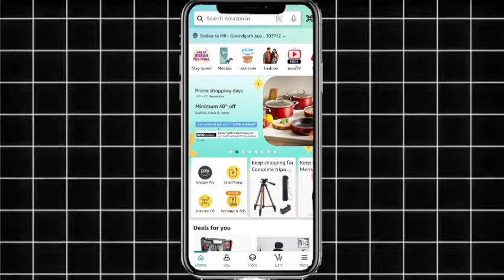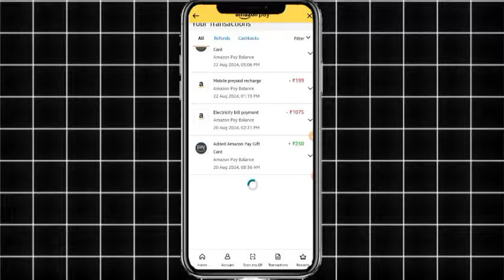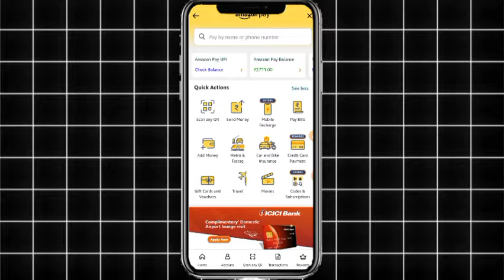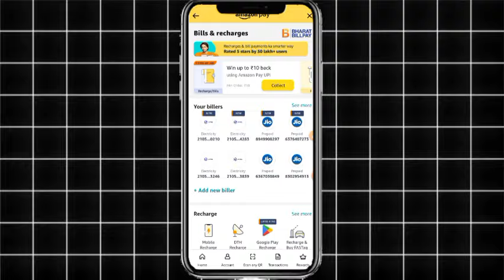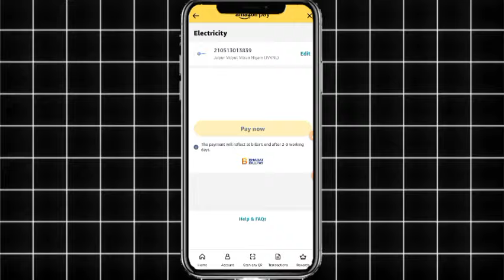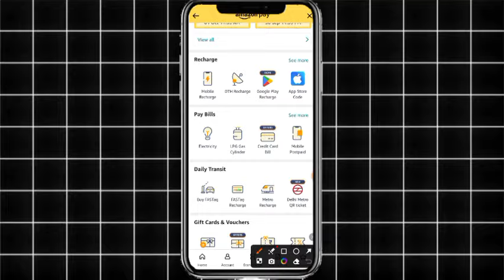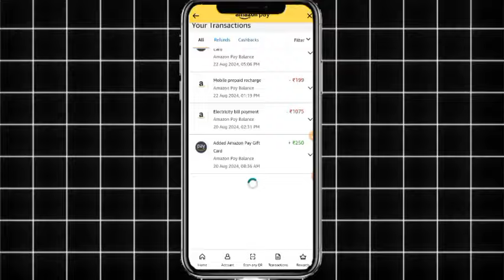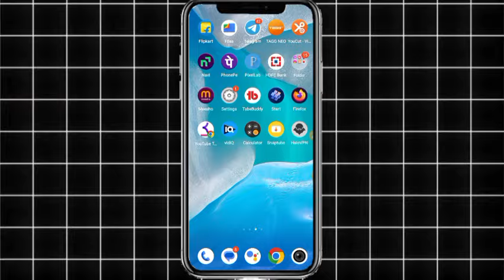Amazon Pay Balance to Bank Account Transfer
Amazon ka Paisa Bank Khata mein Kaise transfer Karen
Amazon pay money transfer to bank account
Amazon pay balance kaise
Amazon gift card ka Paisa Kaise nikale
Amazon gift card to bank transfer
Amazon gift card ka Paisa Bank mein Kaise bhejen
Amazon gift card ka Paisa Kaise nikal sakte hain
Amazon pay balance to bank transfer kaise karen
Amazon pay balance to bank transfer without charges
Amazon pe balance ka Paisa Kaise nikale
Amazon pay balance ka Paisa Kaise nikal sakte hain
Amazon pay balance ke paise Kaise transfer Karen
Amazon pay balance to bank transfer
Amazon gift card to bank transfer free